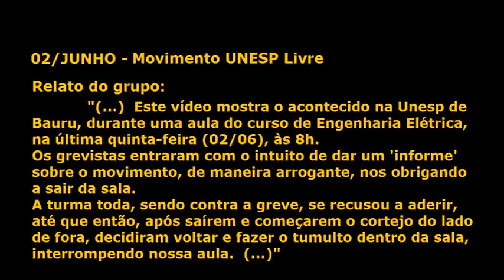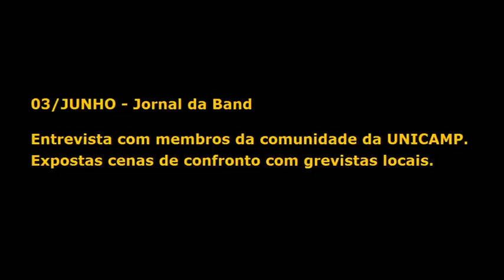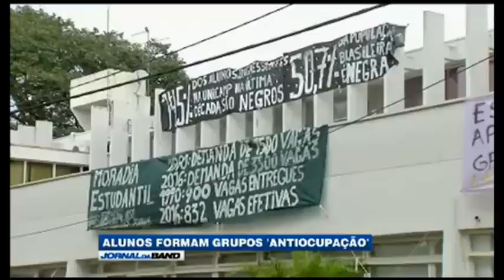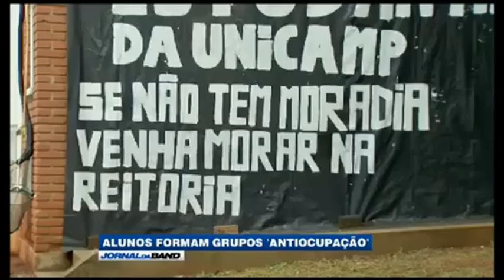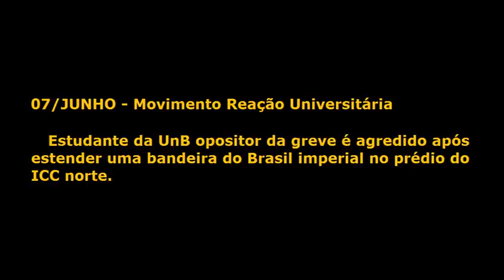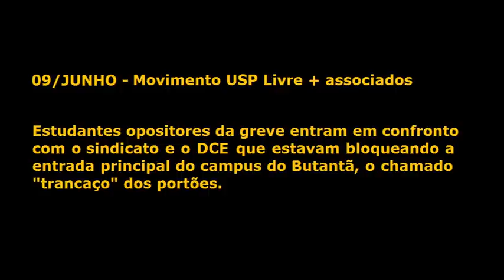Reações contra greves universitárias em 2016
Compacto de material sobre reações contra greves nas universidades públicas brasileiras em junho de 2016, no caso: UNESP, UNICAMP, UNB e USP.